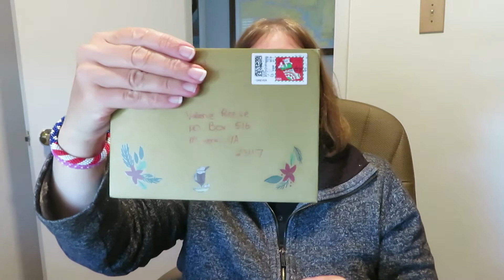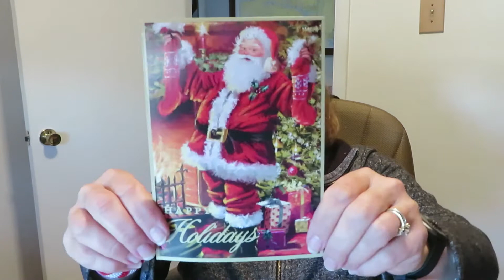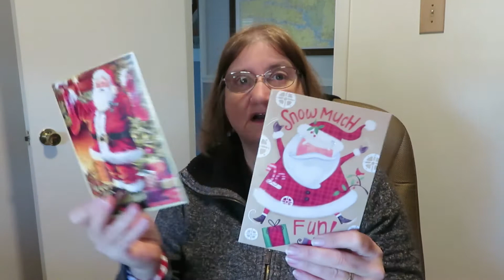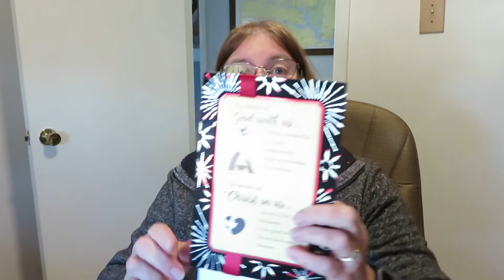I Got Mail!!!